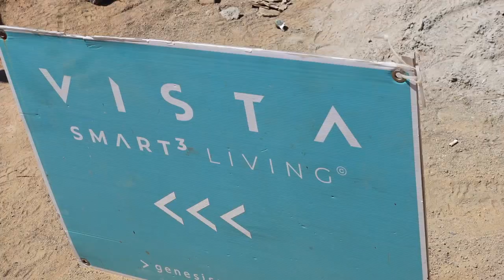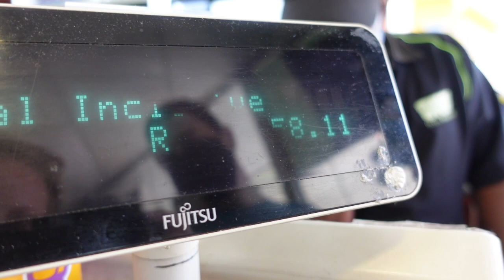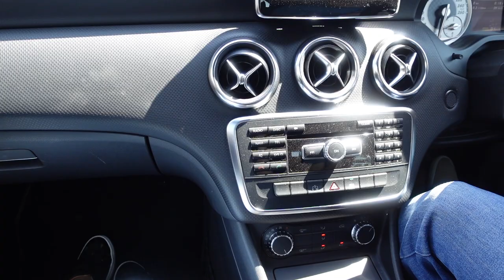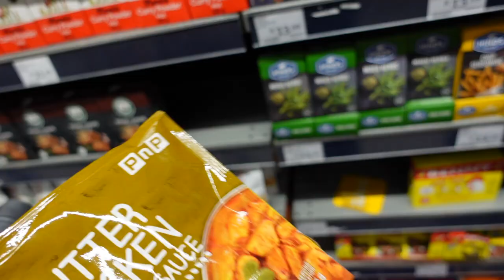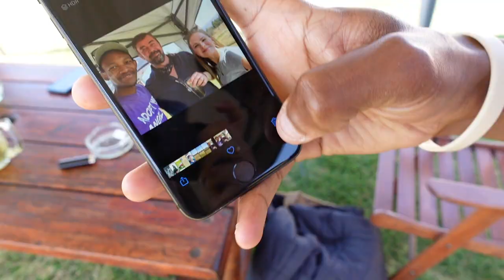VLOG: House Viewing Oopsie 😂, Coffee Run, Food Shop & Making Potjie | Jess&Bren Vlog #59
Spend an entire day with us❤️This was actually the week before I got so sick and just so happy to be back with a new DailyVlog 🥰

JESS YOUTUBE: Jessica Van Heerden - YouTube

XO 𝓙𝓮𝓼𝓼 𝓪𝓷𝓭 𝓑𝓻𝓮𝓷